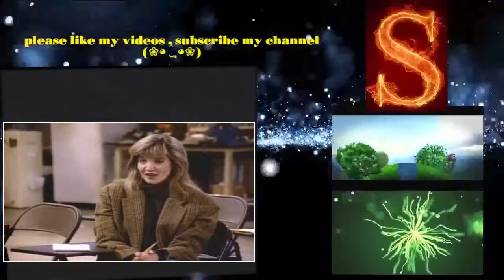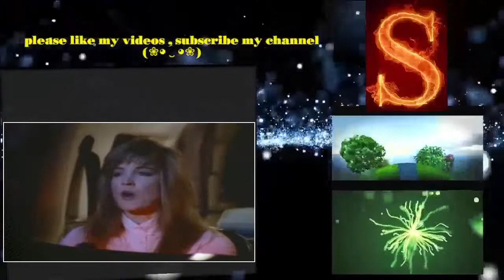Wings S02E12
Brothers Brian and Joe Hackett attempt to run an airline on the New England island of Nantucket while surrounded by their various wacky friends and employees